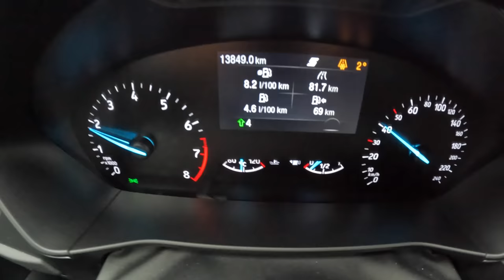2023 Ford Focus Facelifting [1.0 125HP] |0-100| POV Test Drive #1658 Joe Black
Car: Ford Focus IV Hatchback Facelifting 1.0 ECOBOOST MHEV 125HP 2023

0:00 Intro
0:09 Walk-around and interior
1:00 Bumpy road
1:50 Casual driving
6:35 Bumpy road
8:40 Casual driving
9:35 Highway
13:05 Acceleration
13:28 Walk-around
13:46 Engine view
14:09 Fuel Consumption

Engine: 1.0L Petrol (Gasolina) 3-cylinders
Displacement (cc): 999
Power: 92 kW/125 hp
Torque: 170 Nm
Transmission: 6-speed manual
Traction: FWD ( Front-Wheel Drive )

Acceleration (0–100 km/h): 10,2 s.

Fuel Tank Capacity: 52L
Total Range: 788 km
Weight: 1312 Kg
Cargo Space: 392 Liter
Model: 2023
Date of Production : 2018
Base Price in Germany : 31.100 EUR

Driver: Joe Black
Video: GoPro Hero 11 Black / Sony a6300 + Sigma 16mm f1.4
Audio: Zoom H2n (recorder) & Roland CS-10EM (binaural microphones)
Edit: MacBook Pro / Final cut Pro X